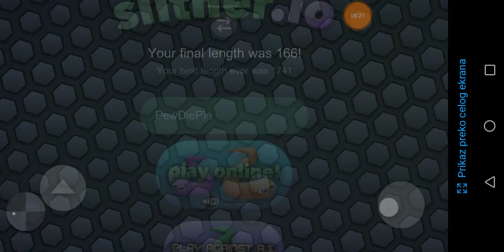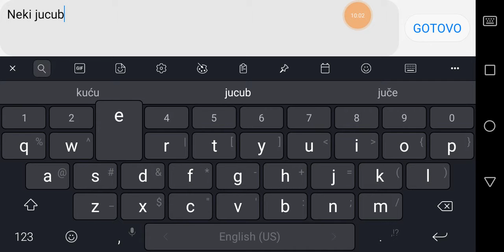Novi Serijal "Slither.io"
Pozzdrav